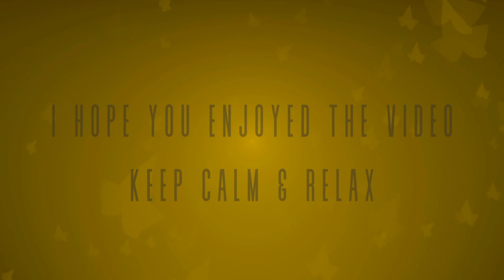Audio Library - Rounding Savfk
Welcome to my A S M R 007 YouTube Channel based and created by Robert Matthews007 - Man Behind the Camera this my second Channel I've done and created about Calm and Relaxation and Calming the Mind to help with Anxiety and Depression and Stress for mental health. I will be posting some more videos on this channel. For Some of the Backgrounds I've filmed and taken with my cameras from my other channel and you are most welcome to View and take a look at my other videos and you can subscribe if you wish and you will be able to subscribe to this channel. So I hope these videos will be useful to you all.

Videos to this Channel for lots more! content and Backgrounds. I Hope you enjoy the Video Keep Calm & Relax.

All materials for this video is original and personally filmed and taken by myself.